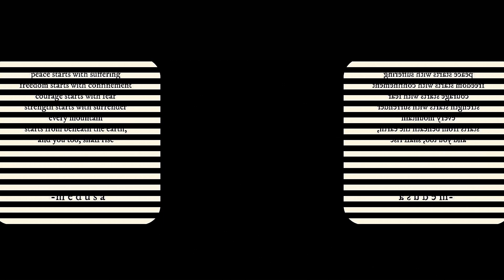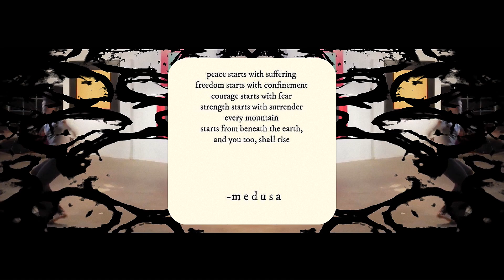In Memorium: A Tribute to Jeffrey Maxwell Switzer